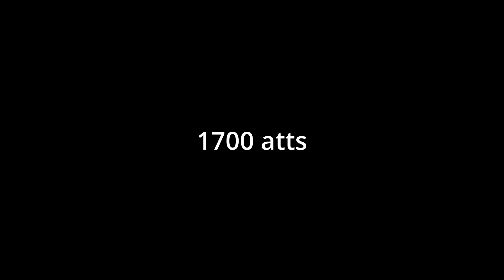Chromaside | Geometry Dash 2.2